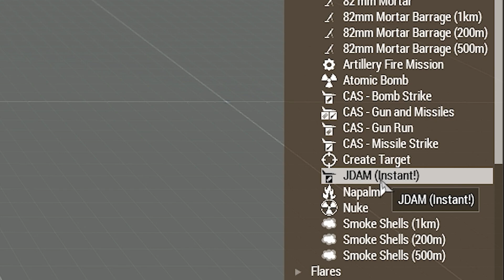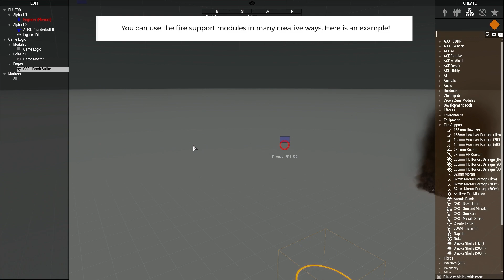FireSupport+ | Using the 'JDAM' module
A mod that adds more Fire Support modules into ArmA 3 Zeus

This mod will add more different fire support modules as well as Barrages for ease of use during your operations.

(I recommend using 'Blastcore compiled by Neetch' for extra effect)

This is a client-side and serverside mod.